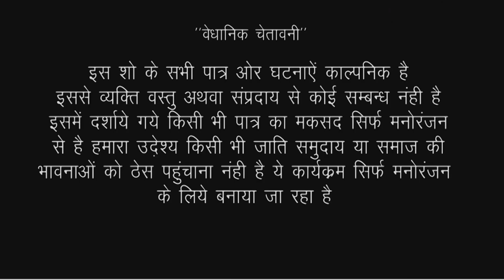Bahu ne kiya ganda kam Jab sas ne manga subhe ka khana New comedy video 2022 Dekhna mat bhule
Album : Saas Ki Modern Bahu
Editor : Deepesh Prakash Vaishnav
Label : Kishore Suman Films
Artist : Kamlaji, Sobha
DOP : Jitendra Goyal, Kishor Seervi
Producer : Suman Seervi
Director : Kishor Seervi
Digital Partner : RDC Media Pvt.Ltd.